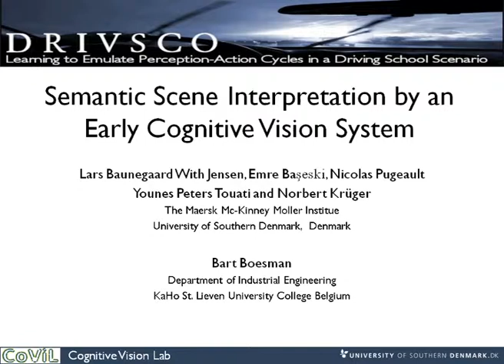Semantic scene interpretation in a driving context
This video of the system running was produced by Lars Baunegaard With Jensen at the University of Southern Denmark

This research was conducted at the Cognitive Vision Lab, of the University of Southern Denmark, as part of the European project DrivSco. Acknowledgements: Lars Baunegaard With Jensen, Emre Başeski, Bart Boesman, Younes Peter Touati, Karl Pauwels, Marc Van Hulle, Florian Pilz, Sinan Kalkan, Florentin Wörgötter and Norbert Krüger (see references for details).

Pugeault, N., Pauwels, K., Van Hulle, M., Pilz, F., and Krüger, N. (2010). A multi-level architecture for detection and tracking of independently moving objects. In Proceedings of the Int. Conf. on Computer Vision Theory and Applications (VISAPP'10),

Baseski, E., Baunegaard With Jensen, L., Pugeault, N., Pilz, F., Pauwels, K., Van Hulle, M. M., Wörgötter, F., and Krüger, N. (2009) Road Interpretation for Driver Assistance Based on an Early Cognitive Vision System. In Proceedings of the Int. Conf. on Computer Vision Theory and Applications (VISAPP'09), 2009, 1, 496-505

Baunegaard With Jensen, L., Başeski, E., Pugeault, N., Kalkan, S., Wörgötter, F., and Krüger, N. (2008) Semantic Reasoning for Scene Interpretation. International Cognitive Vision Workshop, ICVW 2008, at the International Conference on Computer Vision System, ICVS 2008